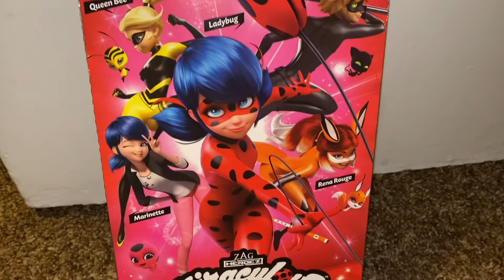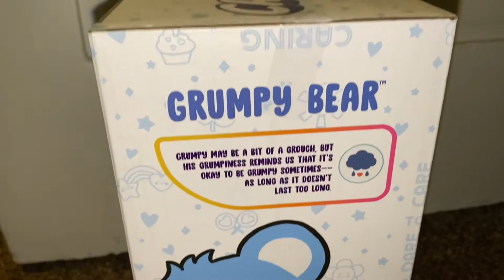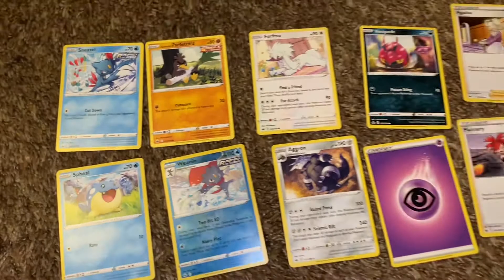New Toy Finds: Miraculous Ladybug, For Keeps, Care Bears, Pokémon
Hi All,

Here is a fun haul from Target and Spirit Halloween. Originally I was just going there for a pick up order but surprisingly I found a few more items on my pick ups list I wanted so I snagged them while they were there. I was shocked to find the For Keeps dolls, but my Target only had 2 of the girls, and even more surprised to find Pokémon boosters since it’s impossible these days to find them.

Target Finds:
For Keeps Doll $12.99
Grumpy Care Bear $10.89
Cat Noir Doll $16.99
Pokémon Cards $4.19 each

Spirit Halloween:
Miraculous Ladybug Plush $12.99

Hope You Enjoy This Haul!

Twitch: DarkDestiny1994 - For Live Gaming Streams (Hiatus atm)